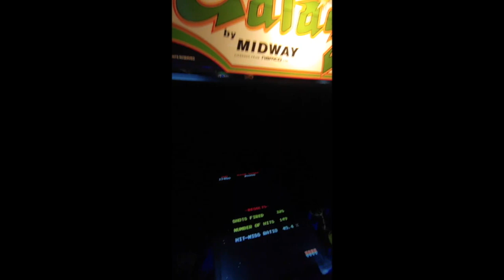Classic Arcade Games Galicia Gameplay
Enjoy the fun and relaxing game of Classic Retro arcade games! Thank you, for your support and for Watching!

 🛒👕 MERCHANDISE!